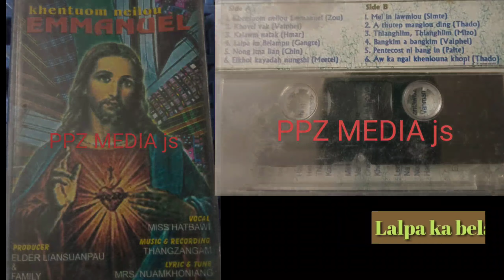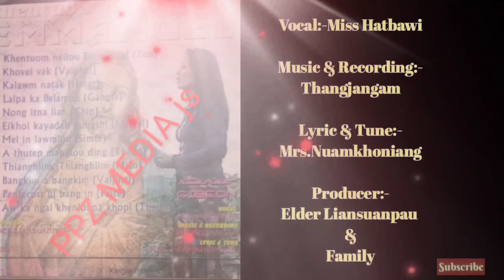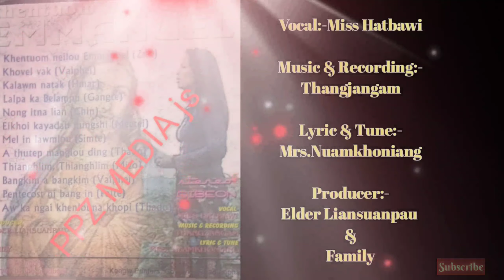𝐋𝐚𝐥𝐩𝐚 𝐤𝐚 𝐁𝐞𝐥𝐚𝐦𝐩𝐮•[𝐆𝐚𝐧𝐠𝐭𝐞]| 𝐌𝐢𝐬𝐬 𝐇𝐚𝐭𝐛𝐚𝐰𝐢•[𝐊𝐇𝐄𝐍𝐓𝐔𝐀𝐌 𝐍𝐄𝐈𝐋𝐎𝐔 𝐄𝐌𝐌𝐀𝐍𝐔𝐄𝐋]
PPZ MEDIA js|•|

KHENTUAM NEILOU EMMANUEL ALBUM
Vocal:-Miss Hatbawi

Lyric & Tune:-
Mrs.Nuamkhoniang

Music & Recording:-
Thangjangam

Producer:-
Elder Liansuanpau & Family

🅿️🅿️Z MEDIA JS